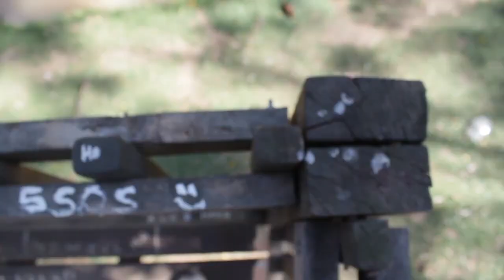Ensaio Isabela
Produzido por MAKTUB foto e video